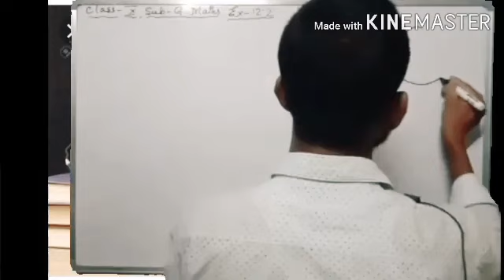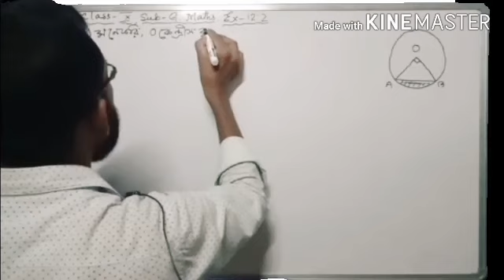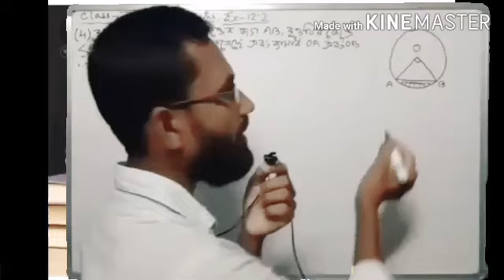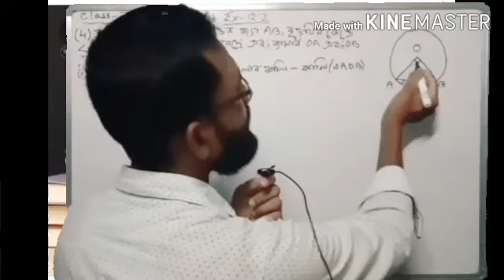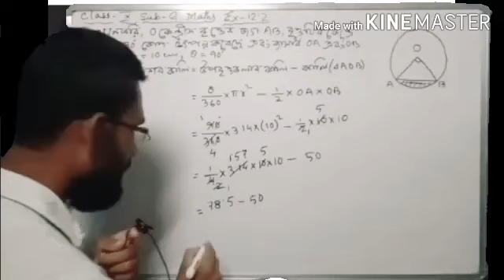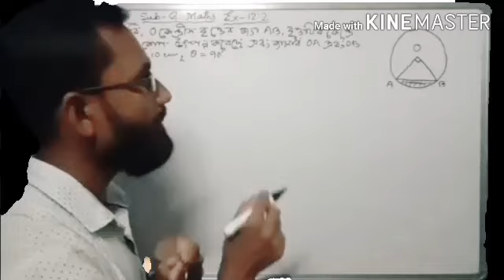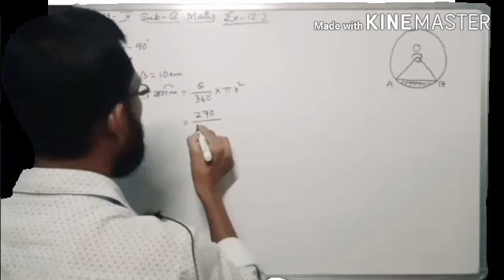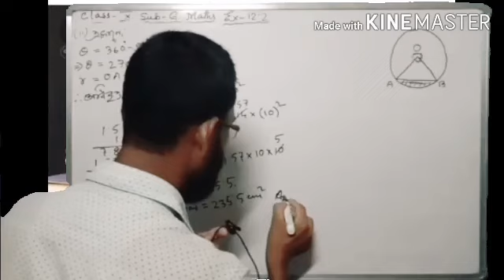CLASS - X, G. MATHS, EX - 12.2 Q (4)